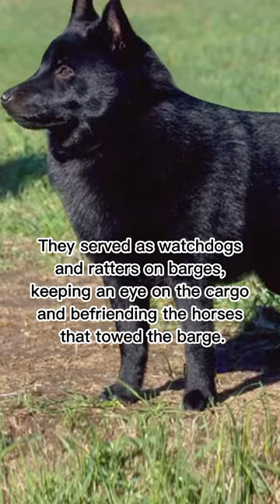SCHIPPERKE 🐶 dogs animals shorts